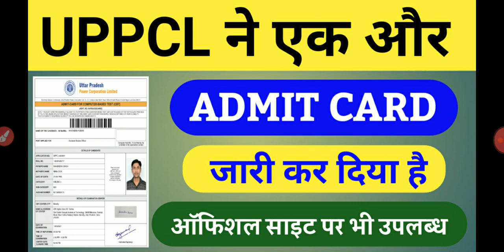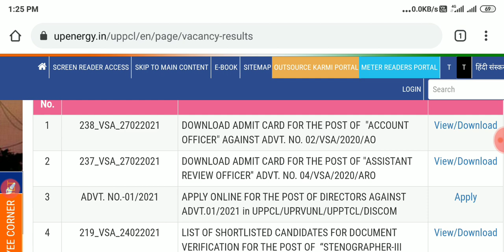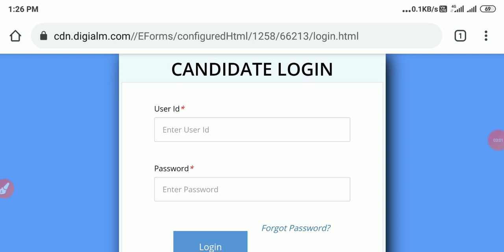UPPCL OA ADMIT CARD OUT|UPPCL ARO ADMIT CARD DOWNLOAD|UPPCL TG2 EXAM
UPPCL TG2 EXAM DATE INFORMATION 2021|UPPCL ARO EXAM DATE 2021||UPPCL LATTEST NEWS||UPPCL परीक्षाएं हो सकती हैं प्रभावित||UPPCL TG2 EXAM DATE 2021||
UPPCL ARO परीक्षा भी जल्द होगी||UPPCL JE की परीक्षा जल्द होगी||UPPCL TG2 EXAM DATE 2021||UPPCL ARO EXAM DATE 2021||UPPCL EXAM DATE 2021||

UPPCL LATTEST EXAM UPDATE UPDATE||UPPCL EXAM DATE INFORMATION 2020||
UPPCL TG2 EXAM DATE 2020||UPRVUNL TG2 EXAM DATE 2020||UPPCL TG2 LATTEST EXAM DATE INFORMATION||UPPCL TG2 EXAM DATE UPDATE||UPPCL ARO EXAM DATE 2020||UPPCL ARO EXAM DATE UPDATE
UPPCL TG2 NEW VACANCY UPDATE||UPPCL LATTEST UPDATE||UPPCL NEW VACANCY UPDATE||UPPCL ARO EXAM DATE INFORMATION||UPPCL TG2  की परीक्षा कब होगी
UPPCL की परीक्षाएं जल्द ही शुरू होगी ||UPPCL TG2,ARO,ASSISTANT ACCOUNT,LEKHA LIPIK आदि परीक्षाएं जल्दी स्टार्ट होंगी||UPPCL TG2 EXAM DATE INFORMATION||UPPCL ARO EXAM DATE UPDATE||UPPCL EXAM DATE DECLARED

UPPCL TG2 608 VACANCY UPDATE
UPPCL TG2 भर्ती परीक्षा कराओ आंदोलन
UPPCL TG2 EXA2KAB HOGA
UPPCL JE VACANCY UPDATE
UPPCL ARO EXAM DATE INFORMATION
UPPCL NEW VACANCY INFORMATION
UPPCL TG2 NEWS
UPPCL JE UPPCL TG2 UPPCL ARO
UPPCL PRIVATIZATION INFORMATION

UPPCL लाइनमैन भर्ती को वापस लाओ||UPPCL लाइनमैन भर्ती अपडेट||UPPCL LINEMEN VACANCY UPDATE||UPPVL LINEMEN VACANCY NEWS||UPPCL LINEMEN VACANCY INFORMATION||UPPCL LINEMEN VACANCY NEWS 2020||

UPPCL में खाली पदों पर जल्द होगी भर्ती||UPPCL NEW VACANCY UPDATE||UPPVL NEW VACANCY INFORMATION 2020||UPPCL के रिक्त पद जल्द भरे जाएंगे||UPPCL LATTEST VACANCY UPDATE 2020||UPPCL LATTEST VACANCY NOTICE 2020||UPPCL लाइनमैन भर्ती जल्द होगी||NEW VACANCY UPPCL JE ||

UPPCL TG2 VACANCY INFORMATION 2020||UPPCL TG2 VACANCY UPDATE 2020||UPPCL TG2 VACANCY NEWS 2020||UPPCL TG2 VACANCY NOTICE 2020||LATTEST UPDATE UPPCL TG2 VACANCY INFORMATION||LATTEST UPDATE UPPCL TG2 VACANCY 2020||

 paper uppcl tg2 computer question uppcl tg2 syllabus 2020 uppcl tg2 vacancy uppcl tg2 classes in hindi uppcl tg2 new vacancy 2020 news